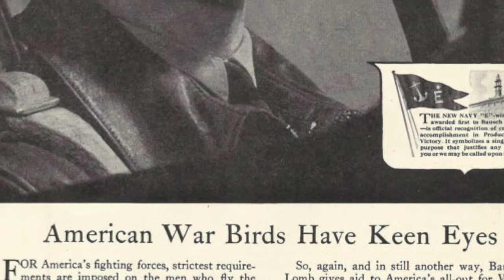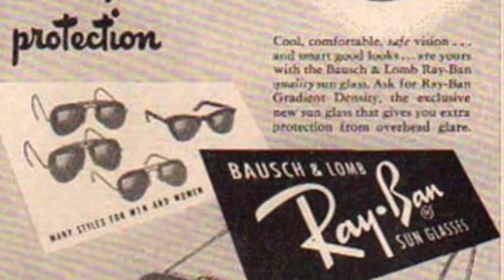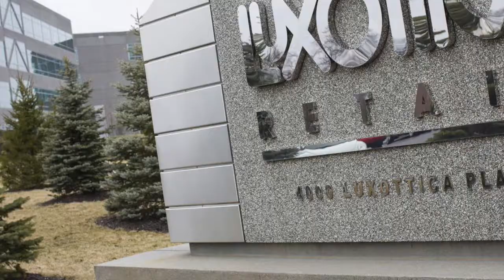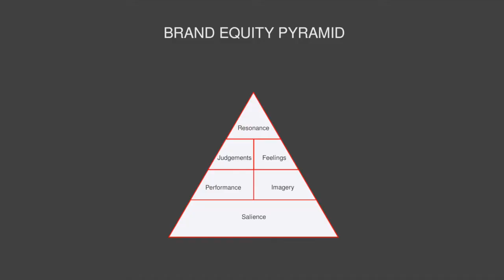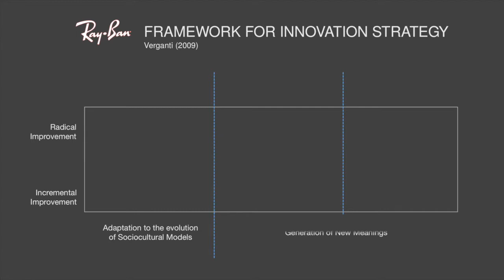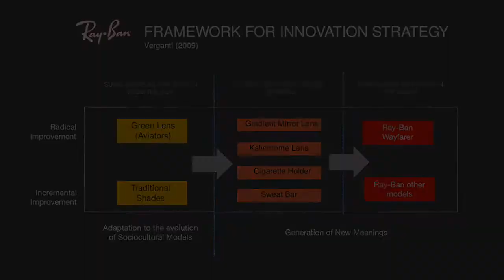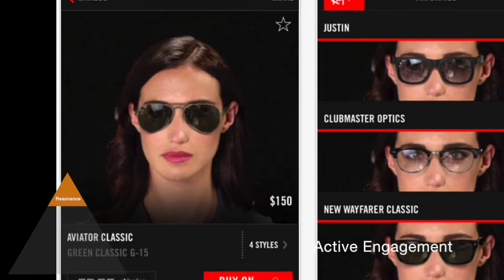Ray Ban - Branding Assignment | Kensington 15 MSc Strategic Marketing | Imperial College London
This video is prepared by students of MSc Strategy Marketing 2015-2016 as an assignment for Branding class at Imperial College Business School.

Produced by:
Ying Wang
Himanshu Jain
Ganna Shumska
Sara Lattouf
Jeyla Sadikhova
Boonvipa Foorungsriroj